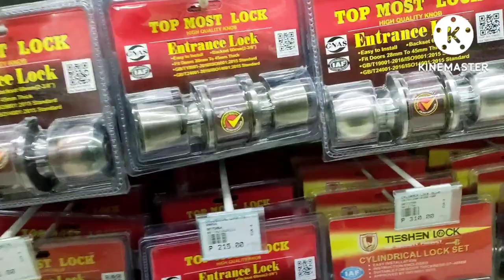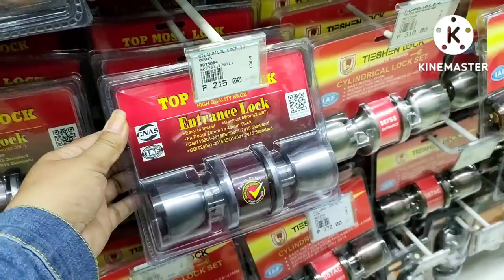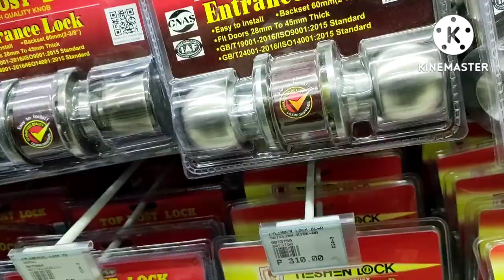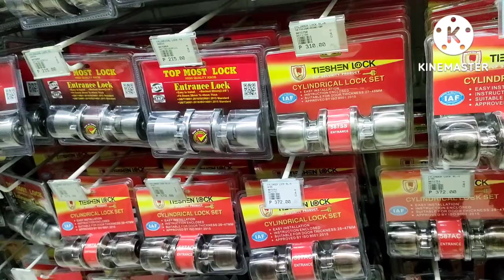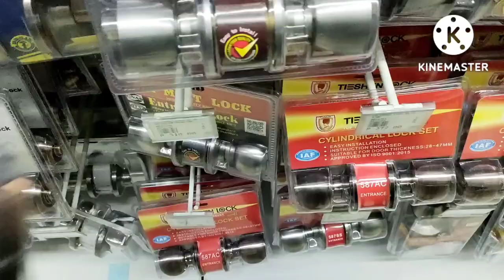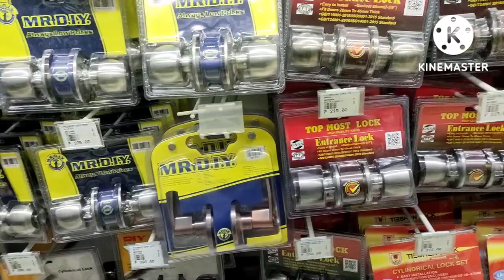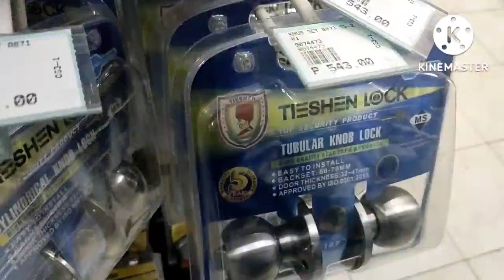MR. D.Y.I STA LUCIA